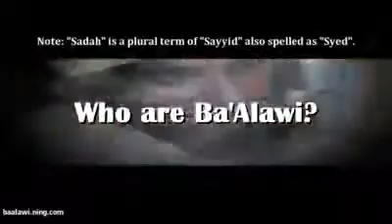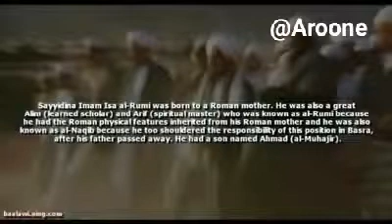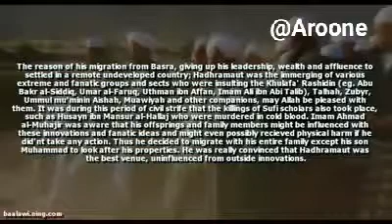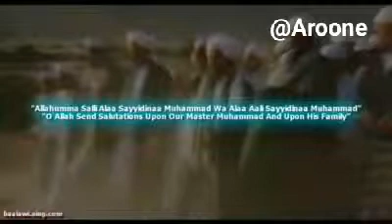ASHARAAF BA ALAWI